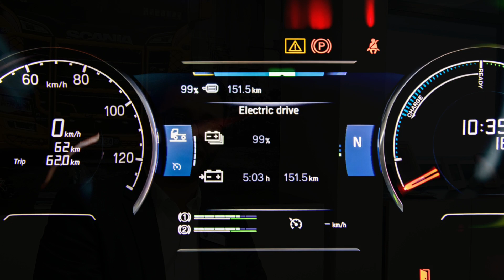Scania NZ welcomes first electric trucks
Scania New Zealand is putting two of its very first fully electric trucks on local roads and marks our country as the very first outside of Europe to have the new models.